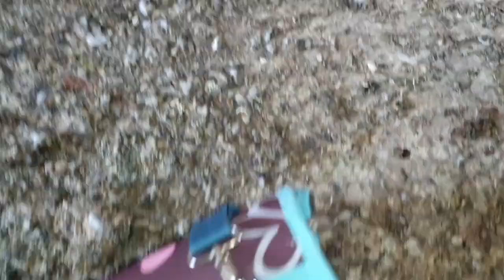Cerramientos: gestión ética de adultos y pichones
El derecho de nidificación de todas la aves silvestres confronta con el derecho de evitar dicha nidificación por parte de las comunidades de vecinos. Nunca se podrá dañar ningún adulto ni ningún pichón. Debemos asegurarnos que no se daña a las aves, llamamos  a la policía en caso de duda.

Lo primero es valoración de si es legal y cómo realizarlo. Sino hay crías, nidos y queremos impedir anidación en la fachada/aires acondicionas/mechinales,...donde sea, podremos tomar medidas preventivas contra ello.
Pero si hay nidos con huevos o pichones no podremos realizar nada que les dañe por acción u omisión.

Dejar animales atrapados dentro de huecos al cerrar con malla o tirar pichones a la calle es un delito contra la fauna silvestre. Se debe realizar en etapas el cerramiento si hay nidos con huevos.

en caso de especies de protección especial no se podrá realizar acción y en todo caso se requiere autorización municipal.